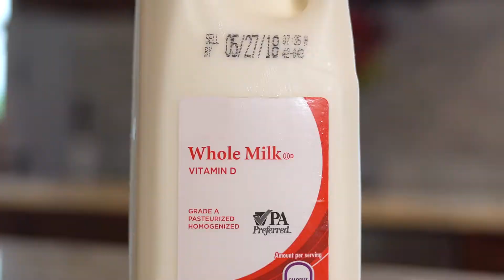PA Dairy Choose It or Lose It